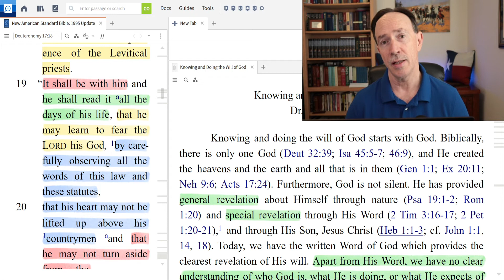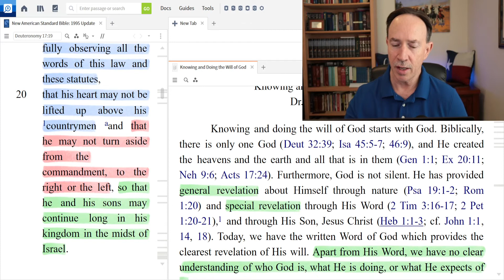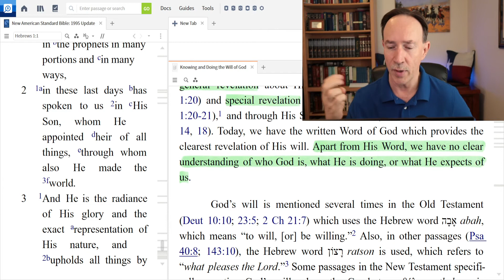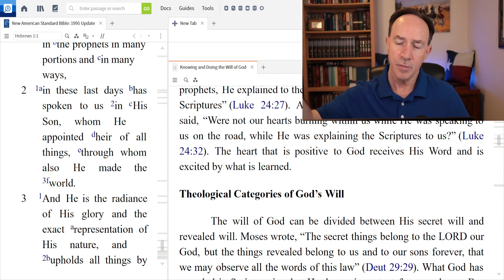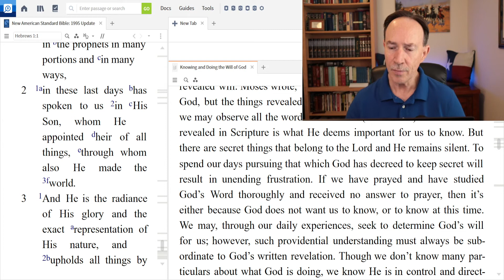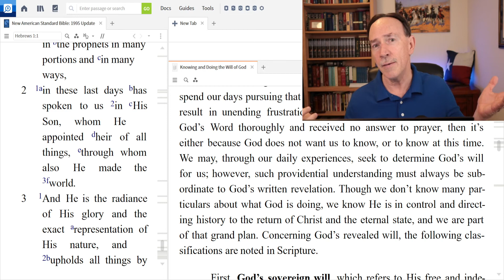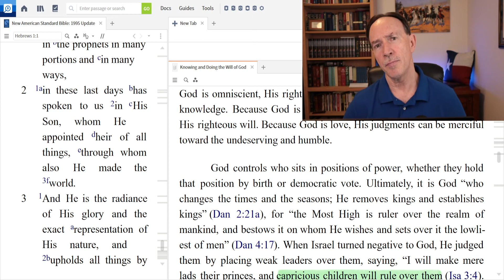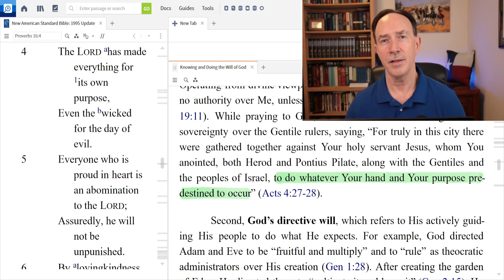Knowing and Doing the Will of God - Part 2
This study is part of a series lessons on knowing and doing the will of God. The Bible reveals who God and what He expects of us. For the unbeliever, it is the will of God that we be saved by trusting in Christ as our Savior. For the Christian, God’s will is revealed in Scripture, which we can study and know for ourselves. Here is a link to my study notes